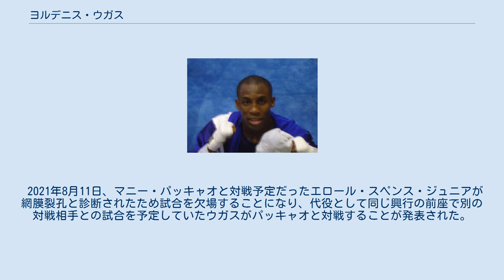ヨルデニス・ウガス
サンティアーゴ・デ・クーバ出身の人物
ヨルデニス・ウガス・ヘルナンデス（Yordenis Ugás Hernández、1986年7月14日 - ）は、キューバのプロボクサー。
サンティアーゴ・デ・クーバ出身。
現WBA世界ウェルター級スーパー王者。
北京オリンピックライト級銅メダリスト。
 2014年5月10日、ロサンゼルスのガーレン・センターでアミール・イマムと対戦し、8回0-3（2者が74-78、73-79）の判定負けを喫した。
 2016年8月12日、ニューヨーク州ヴェローナのターニング・ストーン・リゾート・アンド・カジノ内ターニング・ストーン・イベント・センターでジャーマル・ジェームスと対戦し、10回3-0（99-91、98-92、96-94）の判定勝ちを収めた。
 2017年8月26日、T-モバイル・アリーナのフロイド・メイウェザー・ジュニアvsコナー・マクレガーの前座でトーマス・ドゥローメと対戦し、10回3-0（94–91、2者が93–92）の判定勝ちを収めた。
尚当初ドゥローメはショーン・ポーターと対戦する予定だったが、同年8月17日にポーターが身内に不幸があった為欠場し代役としてウガスが起用されることとなった。
 2019年3月9日、カリフォルニア州カーソンのディグニティ・ヘルス・スポーツ・パークでWBC世界ウェルター級王者ショーン・ポーターと対戦し、12回1-2（113-115、112-116、117-111）の判定負けを喫した。
この試合でポーターは125万ドル(約1億3千万円)、ウガスは30万ドル(約3200万円)のファイトマネーを稼いだ。
 2019年7月20日、MGMグランド・ガーデン・アリーナで元WBC世界ライト級王者オマール・フィゲロアとWBC世界ウェルター級挑戦者決定戦を行い、12回3-0（3者共に119-107）の判定勝ちを収めエロール・スペンス・ジュニアへの指名挑戦権を獲得した。
この試合でフィゲロアとウガスそれぞれ30万ドル（約3200万円）のファイトマネーを稼いだ。
 2019年12月3日、WBAからWBA世界ウェルター級王者アレクサンデル・ベスプーチンとの指令試合を発令された。
 2020年9月6日、ロサンゼルスのマイクロソフト・シアターでベスプーチンの王座剥奪に伴うWBA世界ウェルター級王座決定戦をWBA世界ウェルター級6位のアベル・ラモスと行い、12回2-1（111-117、2者が115-113）の判定勝ちを収め王座を獲得した。
 2021年1月29日、WBAは、2019年7月以来約1年6カ月間試合をしていなかったスーパー王者マニー・パッキャオを休養王者に認定し、レギュラー王者のウガスをスーパー王者に昇格させた。
 2021年8月11日、マニー・パッキャオと対戦予定だったエロール・スペンス・ジュニアが網膜裂孔と診断されたため試合を欠場することになり、代役として同じ興行の前座で別の対戦相手との試合を予定していたウガスがパッキャオと対戦することが発表された。
 2021年8月21日、ラスベガスのT-モバイル・アリーナでWBA世界ウェルター級休養王者マニー・パッキャオと対戦し、12回3-0（115-113、2者が116-112）の判定勝ちを収め初防衛に成功した。